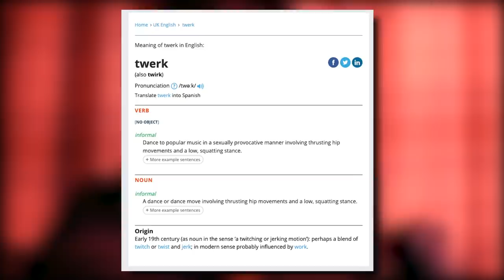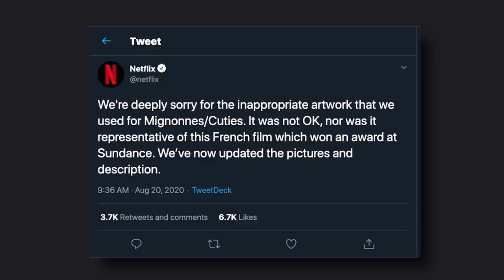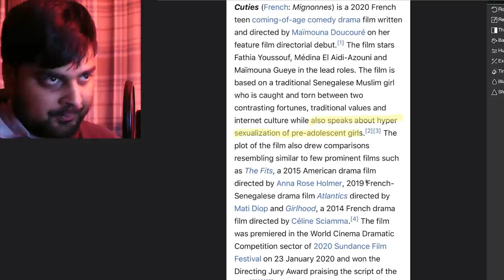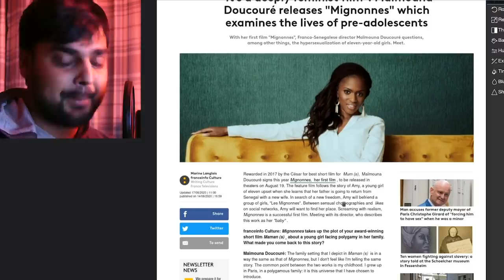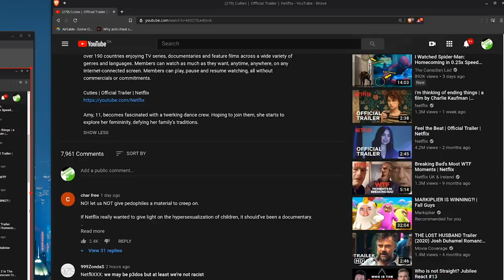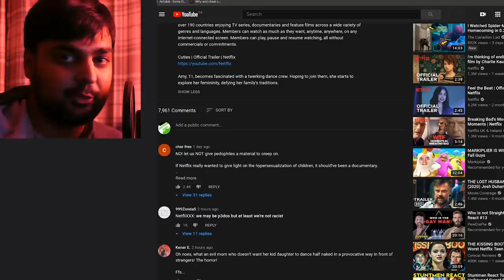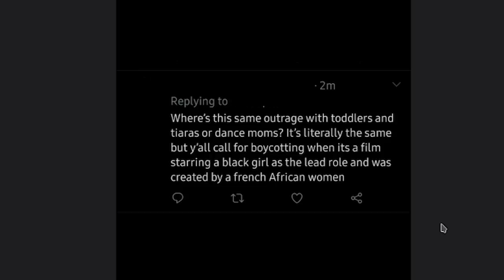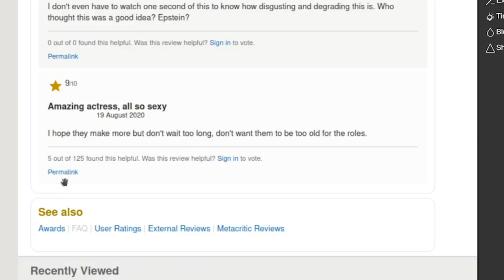Netflix Should be Cancelled...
Can someone explain to me how Netflix believed this was ever going to be a good idea.